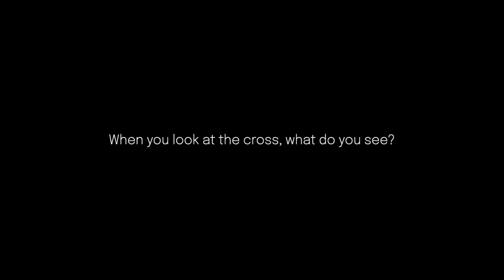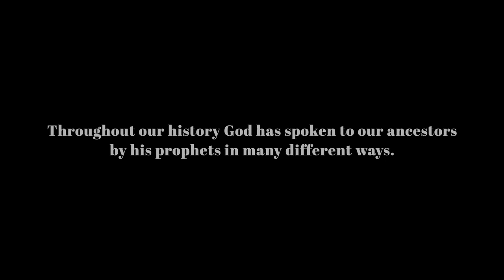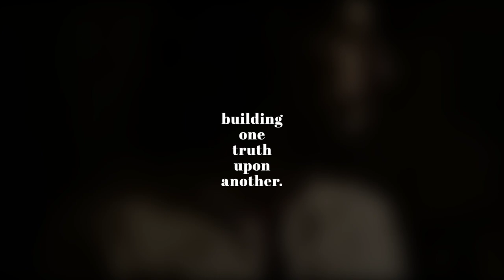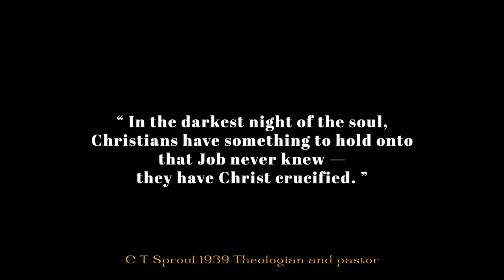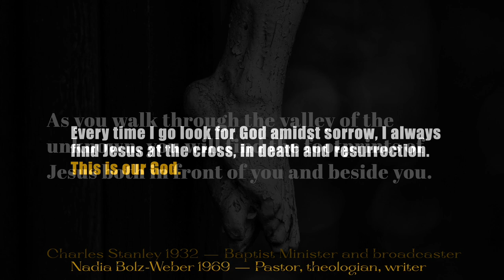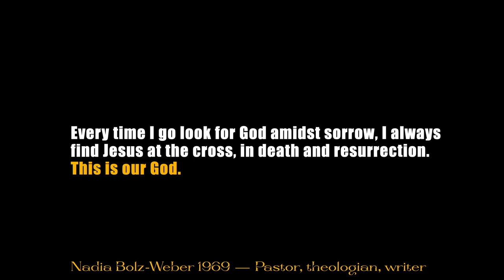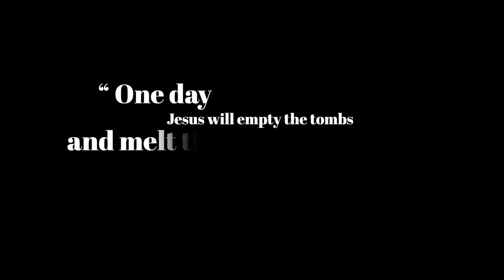GOOD FRIDAY FILM 2023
A meditation on the Cross of Jesus Christ for Good Friday